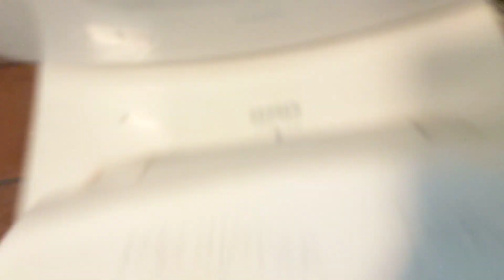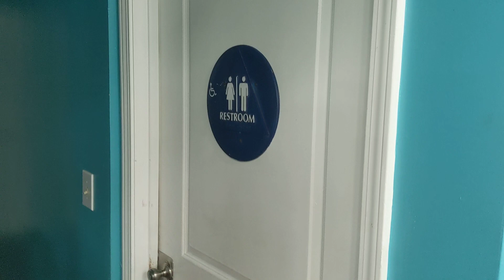5975: Gerber Toilet